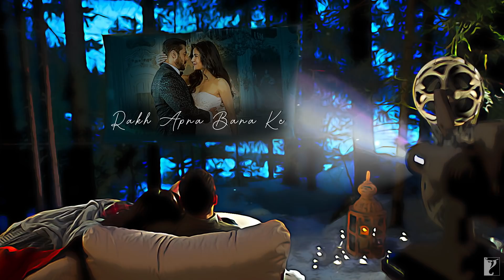Dil Diyan Gallan | LoFi Mix | Atif Aslam, Vishal-Shekhar, Irshad Kamil | Remix By Sunny Subramanian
Every time we listen to this song, we fall in love with it a little more. This LoFi version of 'Dil Diyan Gallan' is all things soothing.

Remix By: Sunny Subramanian
Mixed and Mastered By: Ajinkya Dhapare

Song: Dil Diyan Gallan
Singer: Atif Aslam
Lyrics: Irshad Kamil

🎬 Movie Credits:
Movie: Tiger Zinda Hai
Starring: Salman Khan and Katrina Kaif
Director: Ali Abbas Zafar
Producer: Aditya Chopra
Lyrics: Irshad Kamil
Director of Photography: Marcin Laskawiec, USC
Release Date: 22 December 2017